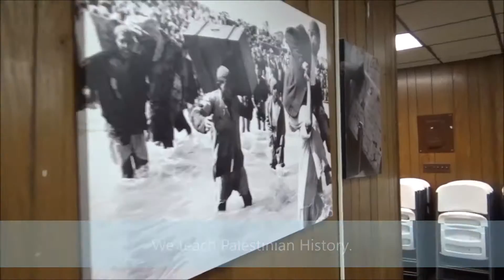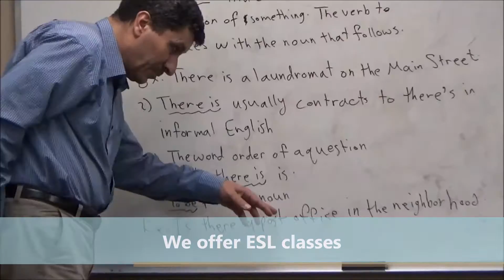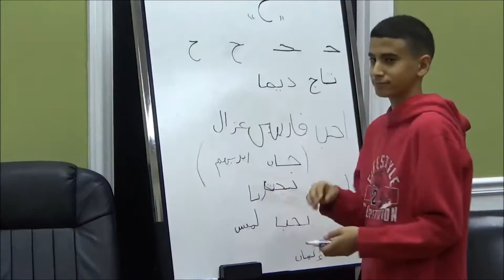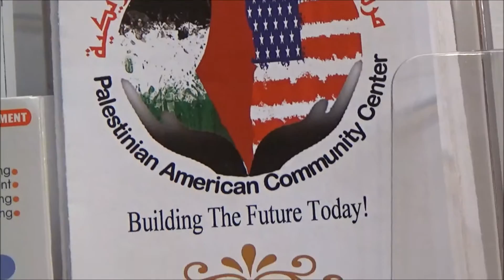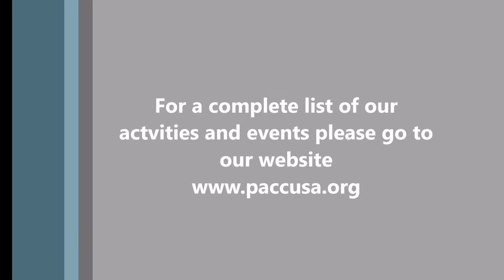PACC Promo Video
The Palestinian American Community Center is located in Clifton, NJ. Our goal is to provide our community with a place to come together to learn about and celebrate the Palestinian history, culture and identity; while participating in services focused on empowering the success and wellbeing of the entire community.